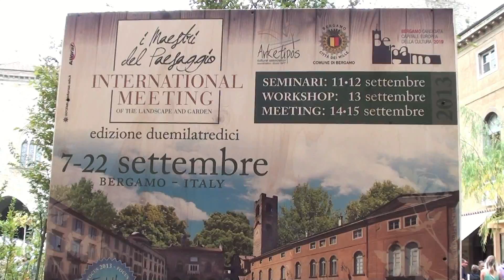Bergamo - Piazza Vecchia trasformata in giardino - Garden in old town Bergamo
Edizione 2013 della manifestazione che trasforma Piazza vecchia in un giardino